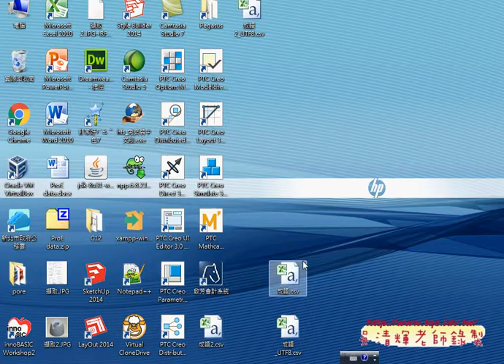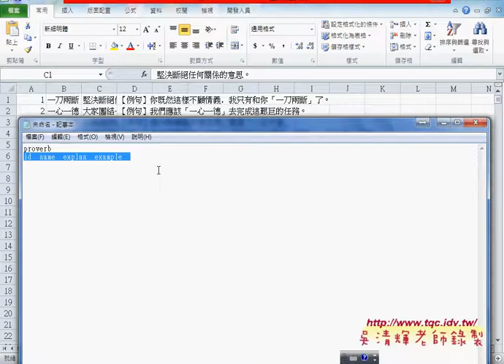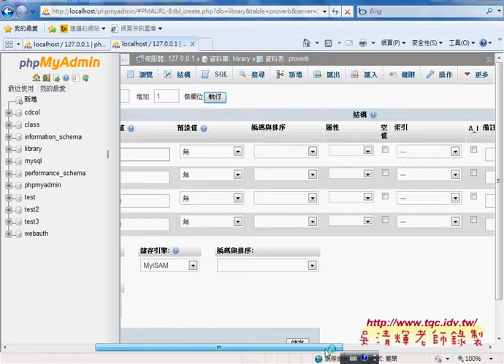03 如何將成語CSV轉到資料庫中PHP資料庫與APP開發 吳老師2